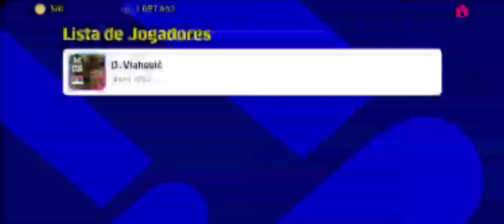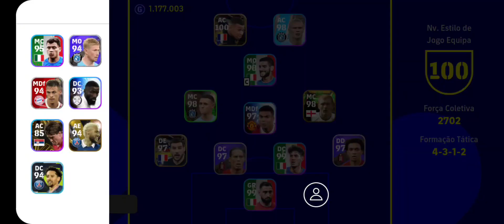EU TRENEI ELE NO NÍVEL MÁXIMO D.VLAHOVIĆ 99 OVER EFOOTBALL 2023 mobile